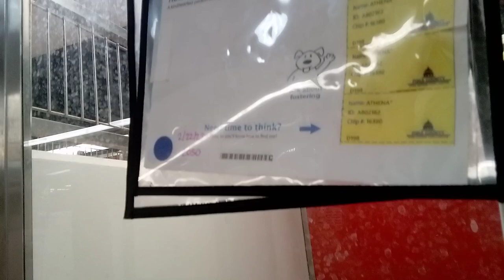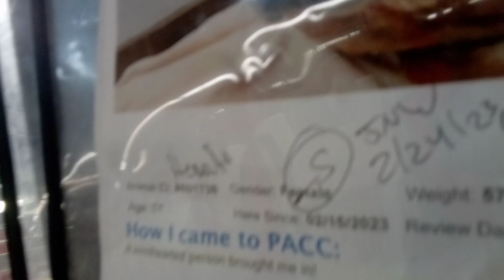Athena 5y A802162 new gal Heart 5y A801738 kennel 198 PACC shelter ladies seemed groovy goin slow302